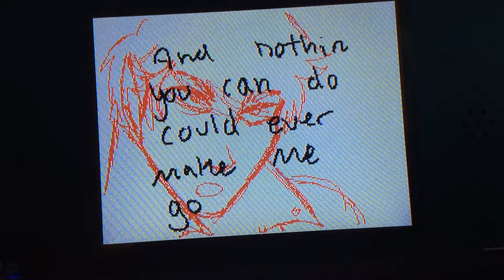More animations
Im currently in the middle of making 5 million animations lol still trying to work on having more movement
Song - Lights Out - Mindless Self Indulgence